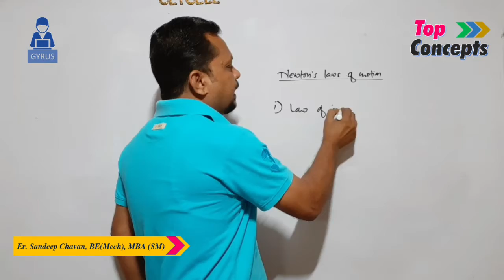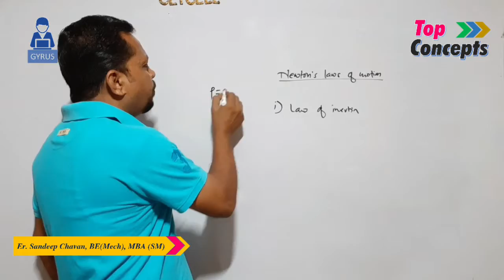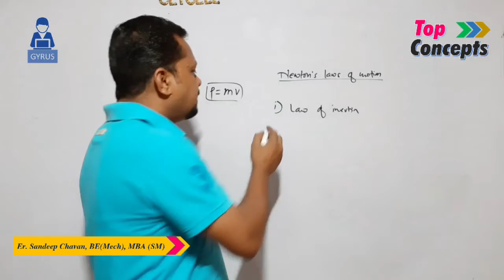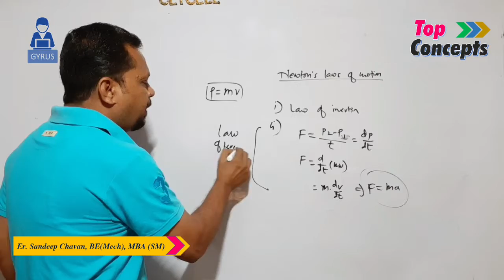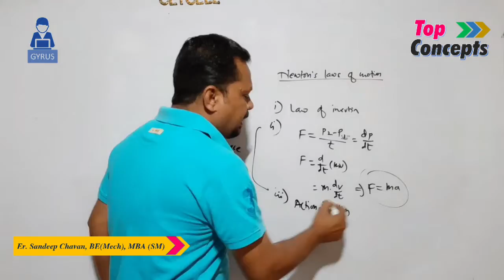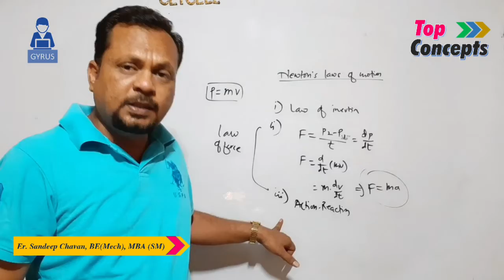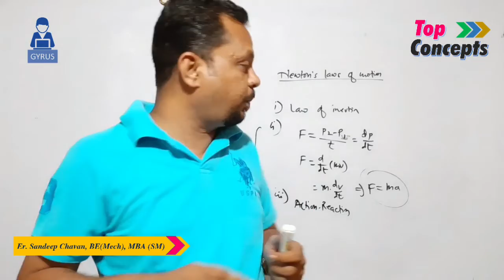Newton's laws of motion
Revise Newton's laws of Motion in few minutes